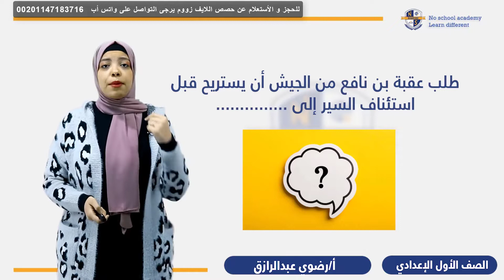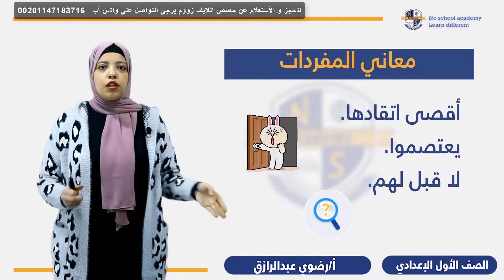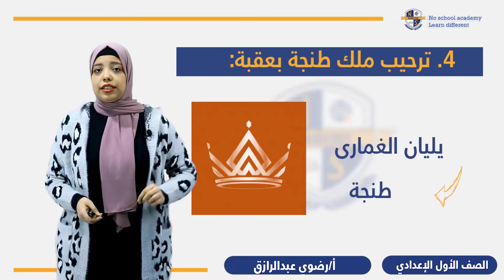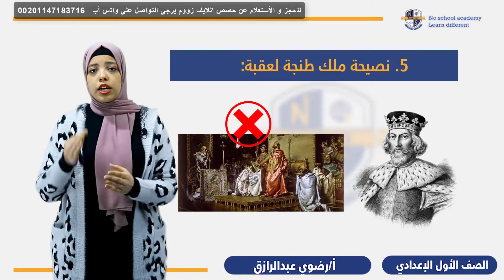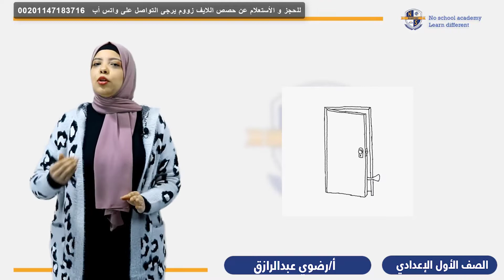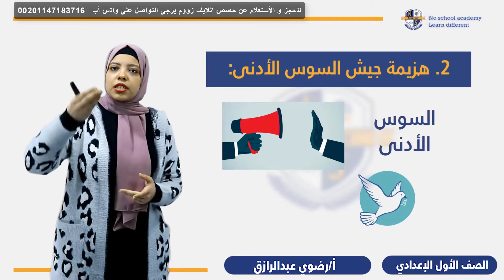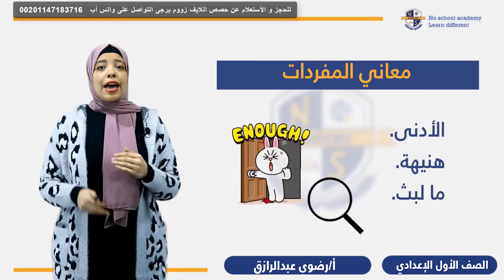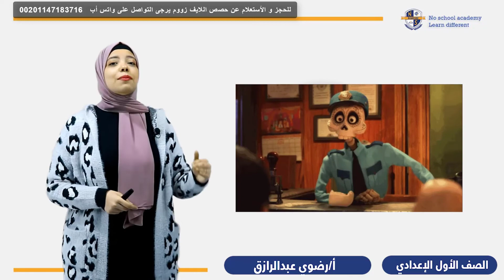أهم المراجعات مادة اللغة العربية الصف الاول الإعدادى عقبة بن نافع - فصلين الزحف على طنجة وفتح السوس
أهم المراجعات مادة اللغة العربية الصف الاول الإعدادى -الوحدة الثانية - عقبة بن نافع  - فصلين الزحف على طنجة وفتح السوس